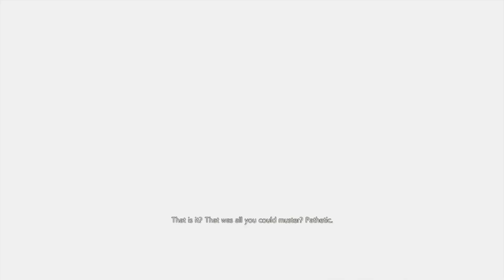RESIDENT EVIL RESISTANCE_20220410065307